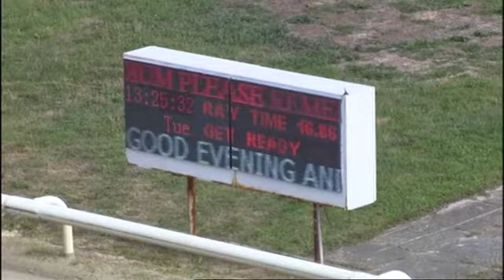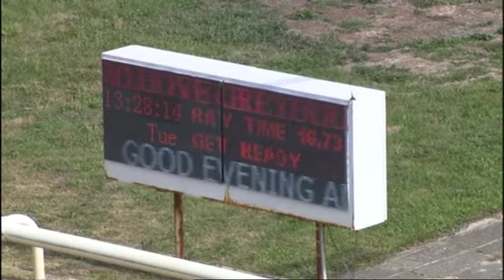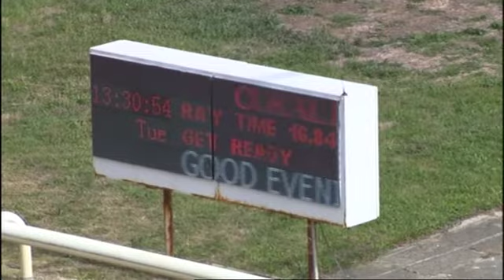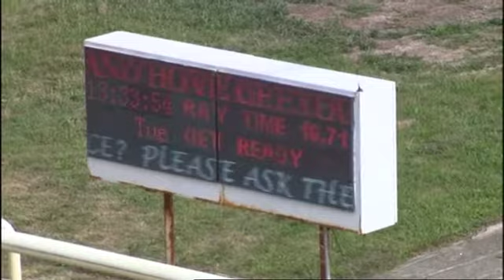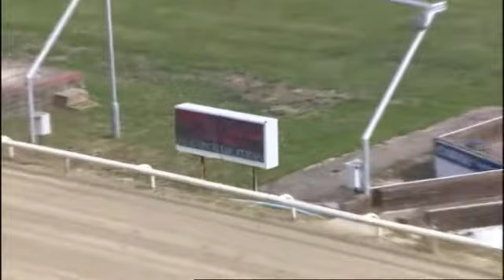Hove Trials 8/9/20